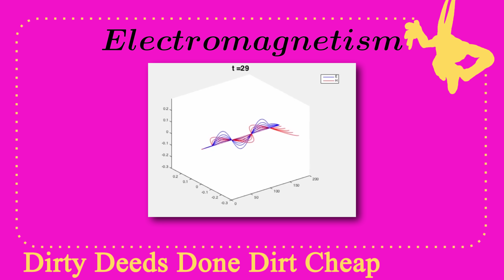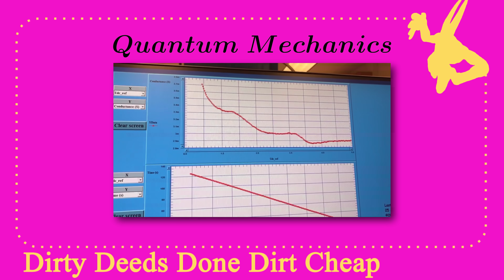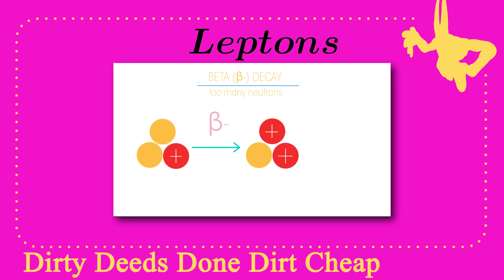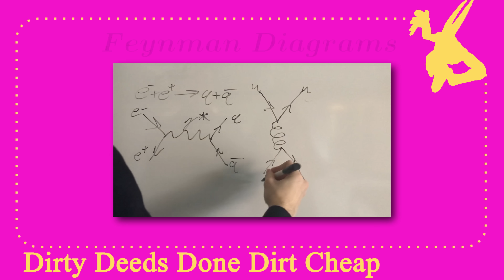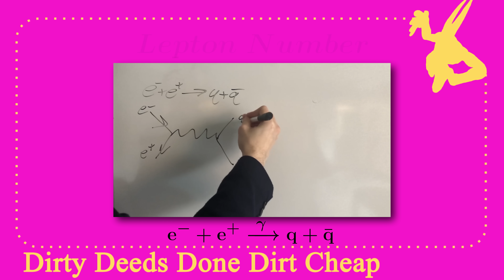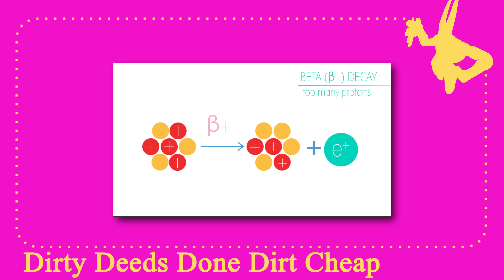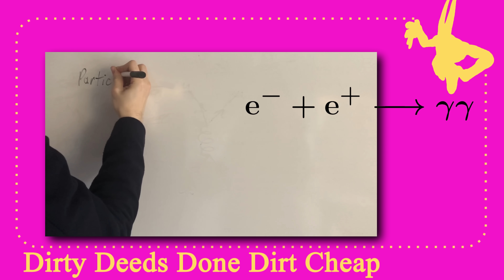The Science of D4C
*insert different way to say dirty deeds done dirt cheap*

Today we cover all of physics in one video. Also, I personally think this is the coolest thumbnail I've ever made for a video. I don't know, it just fits so well. I'm gonna go finish the Stone Ocean video now okay. Hold on to your butts...

Season 2
Episode 4

Music in order of appearance:
Dirty Deeds Done Dirt Cheap
My Funny Valentine
Avatar Opening Theme
God Bless the USA
Moon Men
Defy the Legends